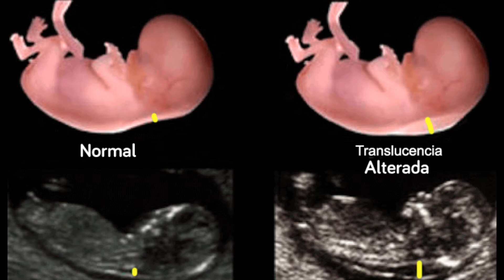Primera ecografía 12 semanas 👶📺 + Prueba triple screening del embarazo 🤰🏻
¿Qué se ve en la primera ecografía del embarazo? ¿Qué pruebas se realizan? 📺 💉

➡️Mira este vídeo para saber lo que es el Triple Screening o cribado del  primer trimestre, en el se analiza al bebé, generalmente en la semana 12, para detectar posibles anomalías o enfermedades.

Si tienes alguna duda, déjame tus comentarios, ¡te leo!
🌷 Hasta el siguiente vídeo supermamis!